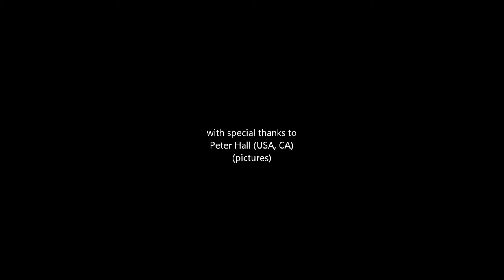Elaine´s Dream (Toy Land)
Music is composed by Markus Siebold, pictures taken bei Peter Hall (USA, CA).